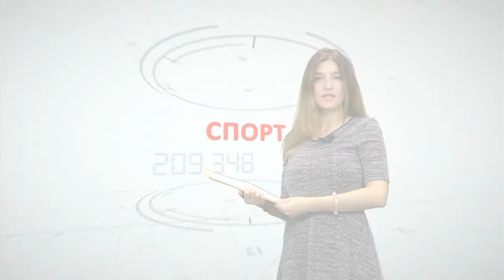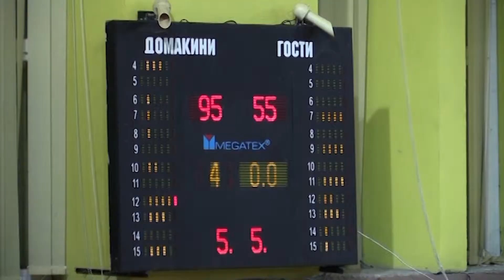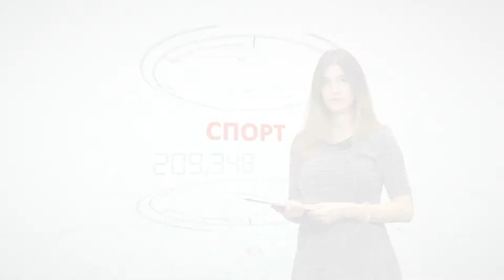sport anjelina 141119